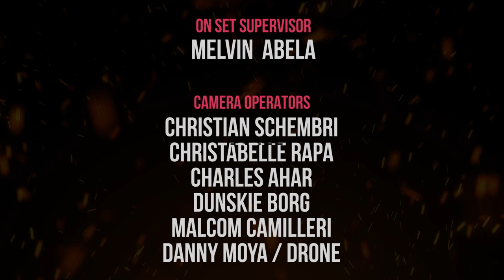The Malta BBQ League Series 2, Episode 5.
4 teams are challenged to prepare a dish with different fish.Who will win the first ever title of The Malta BBQ League? Watch the programme every Tuesday at 9PM on ONE TV.